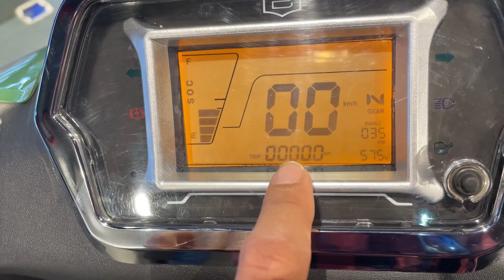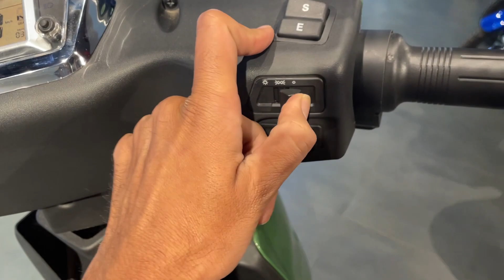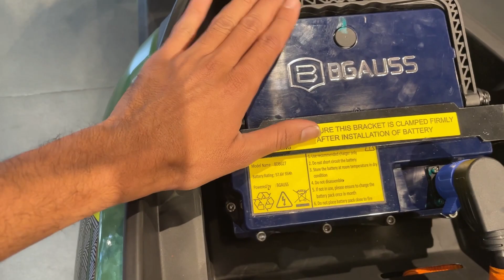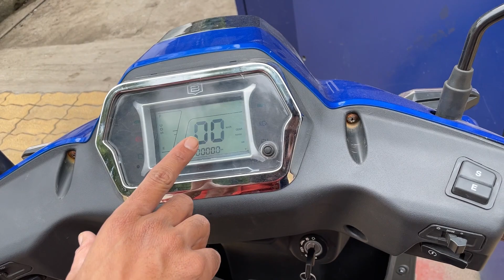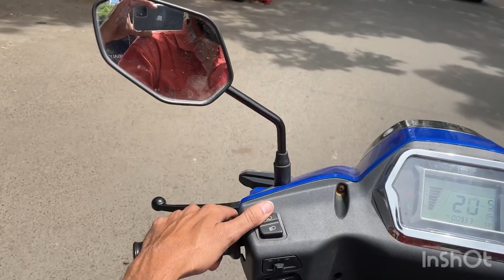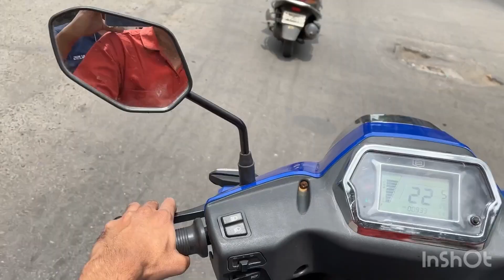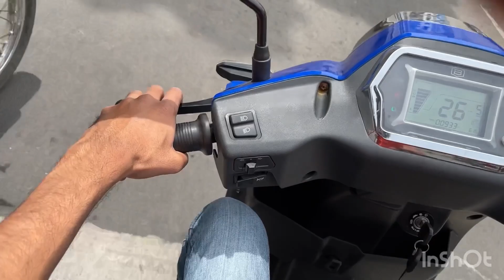BGAUSS D15 PRO FULL REVIEW AND DRIVE IMPRESSIONS ..क्या OLA ATHER CHETAK से बेहतर?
About Bike-

Get better grip and performance with flawless 406.4mm (16inch) big alloy wheels, the biggest in its segment, specially designed to give you a fun, smooth, and safe riding experience!
And to top it, our Tubeless Tyres will provide you with better stability at all times..

The new BG D15 has an extraordinary ground clearance of 175 mm and a saddle height of 765 mm that is suitable to the average height of an Indian consumer.
So you won’t have to worry about riding through rough terrains with your travel buddy ever again.

Experience unmatchable comfort with D15’s big and spacious 77 cm seat, providing ample amount of space for 2 people. So now you can make plans for two and experience a relaxed ride with BGauss!

Last minute changes in your destination? We got you covered! With a quick charge in less than four hours, charge your removable battery where-ever you want on a regular 6A socket.

It’s time to say goodbye to ‘Range Anxiety’. With over 115+ kms range in a single charge now you can enjoy a ride that will take you a long way!
Choose between two riding modes without compromising on the range of 115KMs

So, why should you get used to taking the road less travelled?
With 3 step adjustable double hydraulic spring shock absorbers & Suspensions for customized comfort and a design engineered for great performance in poor road conditions, you’re sure to stand a class part on the most exciting ride you’ll ever take.

Charge your phone on the go with USB charging.
Never run out of space and comfort with our spacious storage pockets where you can keep your phone or wallet while riding.
Strong and sturdy Hook to hold your bag and essentials.
Spacious charger storage under the footboard with a lock.